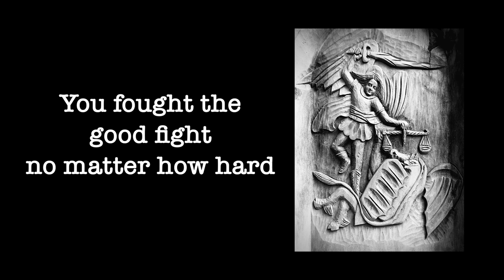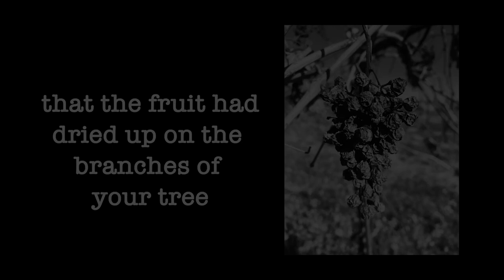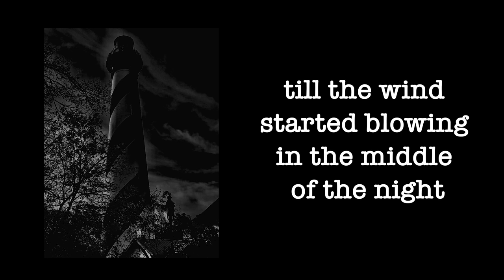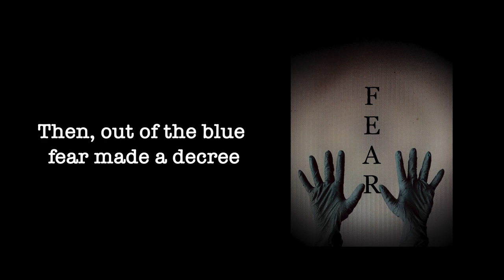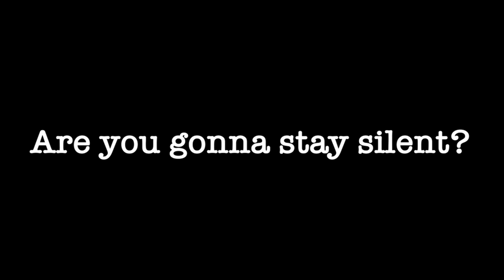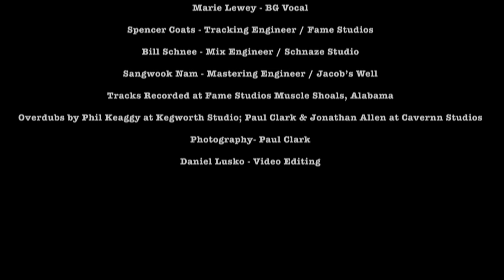"Sharpen The Axe" by Paul Clark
SHARPEN THE AXE,” A Compelling new release by Paul Clark

At the peak of the Jesus Movement in the mid-70’s, I was awestruck by the number of people leaving their first love for Him. To fight the slumbering apathy, I switched genres from acceptable folk rock to the untested waters of jazz-rock and penned Hand To The Plow.” The seven minute “gem with a jam” launched from Jesus’ sharp warning found in Luke 9:62, “No one, having put his hand to the plow, and looking back, is fit for the kingdom of God,” had an immediate impact.

Fast forward to the 21st Century, where the strategically franchise manufactured mega church model, adorned in her cultural relevance, seemed immune to setting suns until Covid closed the majority of their doors. Once again, the landscape of Christian culture was suddenly littered with couch potato believers waning from their first love. Birthed from my passion to stop the sheep from slouching toward apostasy, I believe the Holy Spirit lit my long term love affair with Ecclesiastes 10:10 to sound the alarm as well as provide a solution. “If the axe is dull, and one does not sharpen the edge, then he must use more strength; But wisdom brings success.”

Unexpectedly, as 2022 was phasing out, “Sharpen The Axe” came to me one evening and less than an hour later I felt the prophetic power had employed me with a new trumpet to sound the alarm much like I had experienced with “Hand To the Plow.” I pray you’ll have ears to hear what the Holy Spirit is saying and the courage to intentionally grind off the carnal rust that has corrupted so many of us. Return to your first love for Jesus and live in the dynamic power of the Holy Spirit that is derived from dying to oneself and living out the Word of God. The two seemingly harmless letters that form the word “if,” boldly implies that your axe will get dull. It also demands for responsive action to sharpen it daily to acquire wisdom to restrain the folly and ensuing exhaustion from living of off the nutrition from yesterdays manna.

In humility and love, I implore you to get back to the Bible and sharpen your axe. Our world is a dense forest of chaos filled with the cacophony of deceptive voices leading to eternal darkness. Let’s clear the vast amount of dead wood and allow the salvation light of Jesus to usher in new growth in preparation of the great harvest to come. Sharpen the Axe!

In His love,
Paul Clark

Once upon a time you were on fire for God
You fought the good fight no matter how hard
As time went by you stopped reading the Word
And lived off of your story when the times were good
Now your tools are rusty from sitting in the shack
Get back to the Bible and sharpen the axe

It started one day when you compromised
A subtle decision with a little white lie
You kept it to yourself and thought no one would see
That the fruit had dried up on the branches of your tree
You’ve been hiding too long on the back 40 tract

Well, ya found a big church with lights and big sound
Where you could hide in the dark and watch it all go down
3 songs n’ announcements shake your neighbors hand
Put a 20 in the bucket and listen to “the man”
Quit sipping that milk ain’t time to relax
Get back to the meat of the Word and sharpen the axe

Then you ran from the Lord and made a new plan
Sold off His rock and built your house on the sand
The sunset was pretty you were feeling alright
Til’ the wind started blowing in the middle of the night

Then out of the blue fear made a decree
There’s a virus among us that can kill you and me
You snuggled with your TV in your living room
Complied with your mask to protect you from the doom
Propaganda dulled you lies became your facts
Get back to your Bible child and sharpen the axe

 The dark is getting darker trying to put out the light
Paving the road for the Antichrist Big
Government and Media censor the web
And A.I. reads the thoughts in your head
Are you gonna stay silent
Are you gonna stay silent and slip through the cracks
Or ask the Holy Spirit  to sharpen your axe

©Minstrel's Voyage Music / ASCAP 2022/2023